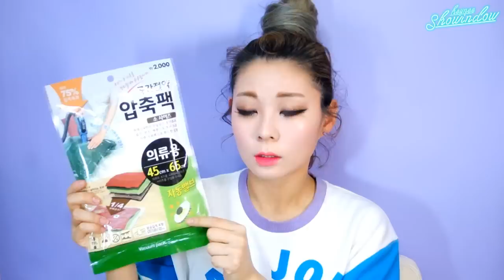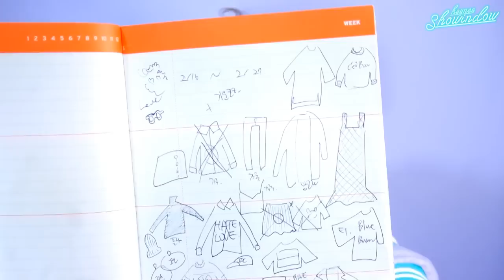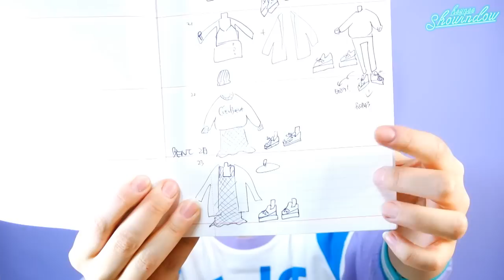유럽여행 짐싸기 & 여행코디 TIP 이론편 ! / HEYNEE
공항에서 급하게 올려보는 유럽여행 짐싸기 영상!!
유럽여행에 필요한 제품들과 옷을 가져가실때
어떤 요령과 순서로 담아가시면 되는지를 간단히 담아봤어요:)

더 자세한 캐리어 속 과 파우치는
이탈리아 현지에서 촬영해서 직접 보여드릴수있도록 할게요!!

그럼 여러분 다녀오겠습니다!!!♡

thank u:)